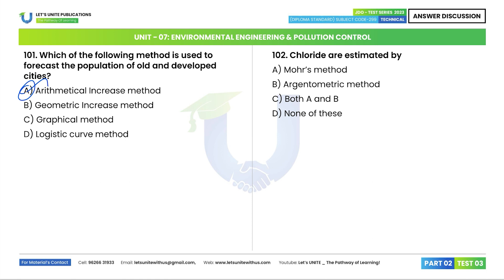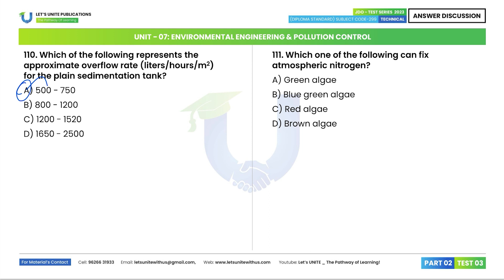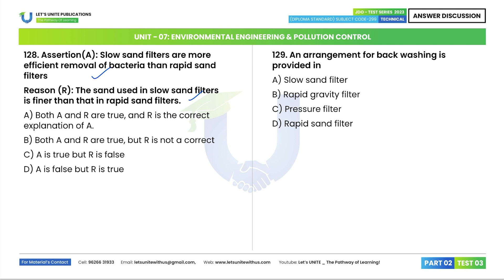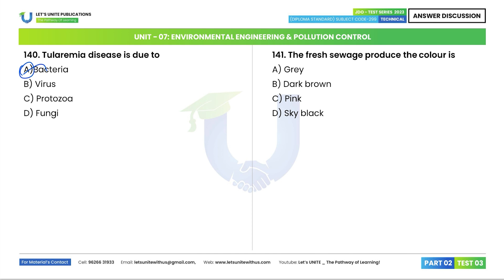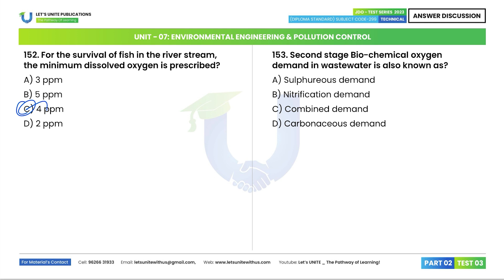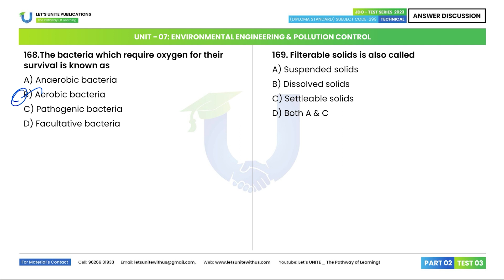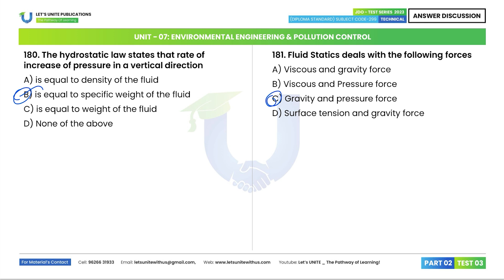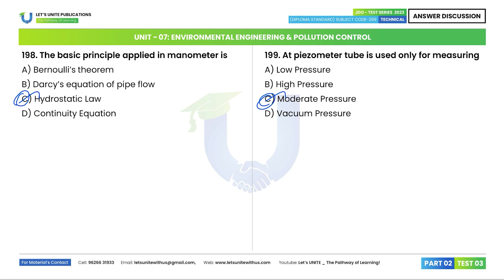TNPSC JDO EXAM | TEST 03 | PART 02 - (Q.100) - HYDRAULICS & ENVIRONMENTAL ENGINEERING | Let's UNITE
JDO TEST SERIES 2023
TECHNICAL PAPER
(DIPLOMA STANDARD) SUBJECT CODE - 299

Syllabus:
UNIT - 05: HYDRAULICS
UNIT - 07: ENVIRONMENTAL ENGINEERING & POLLUTION CONTROL

JDO Civil Test 5: (Full Model Test)